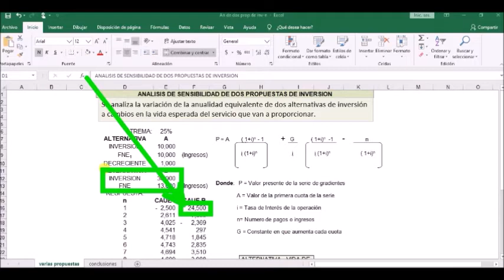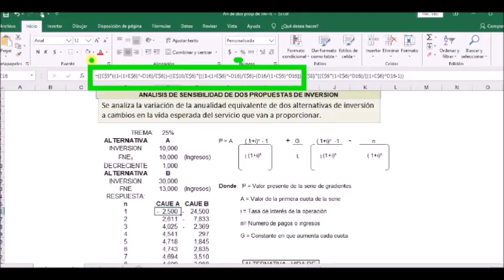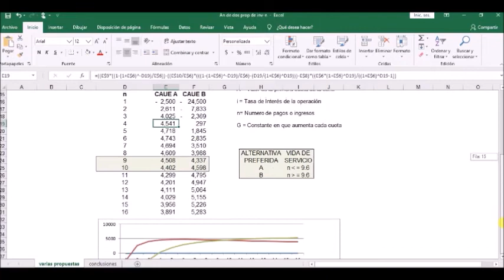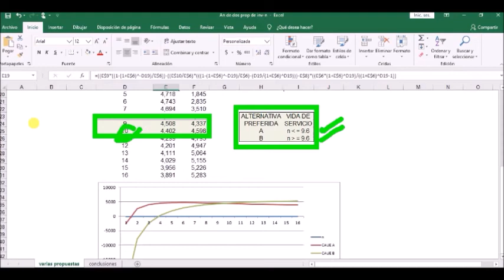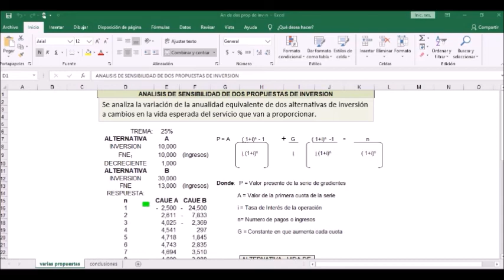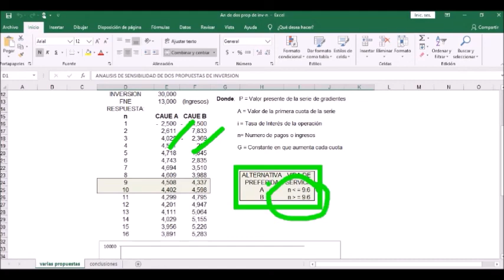Análisis de Sensibilidad en EPI 1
Ejercicio en Excel aplicando análisis de sensibilidad a dos propuestas de inversión para medir la conveniencia económica utilizando metodología CAUE, y grado de sensibilidad del NPER (Número de años).